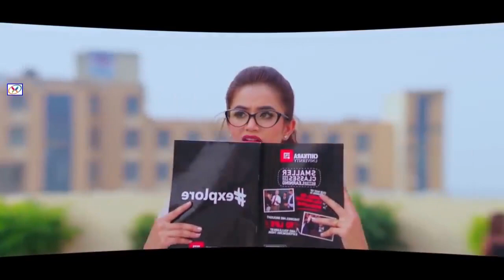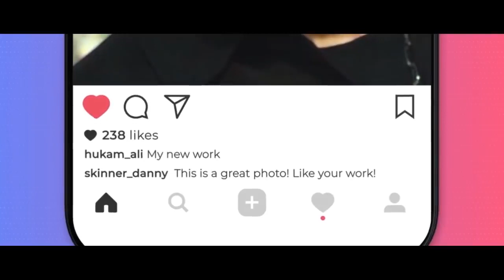Sunta Nahi Kehna Koi Bhi Romantic Crush Love Story Haare Haare Hum To Dil Se Haare Hit Song